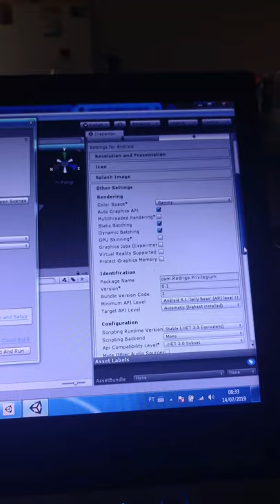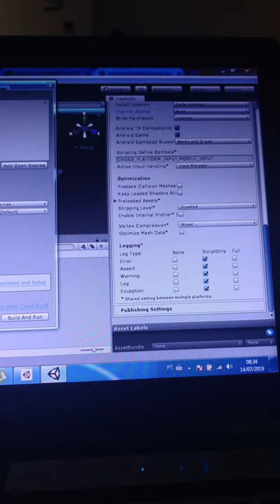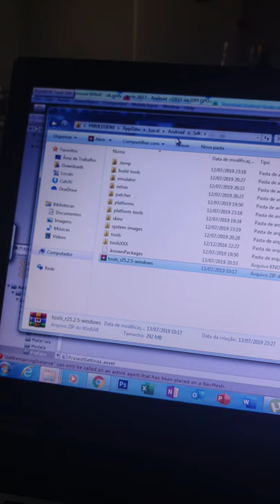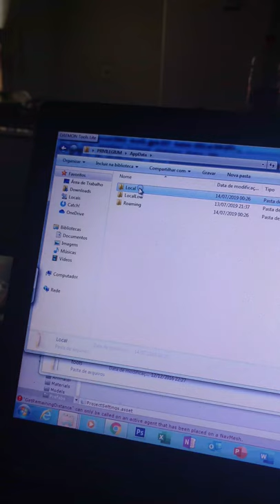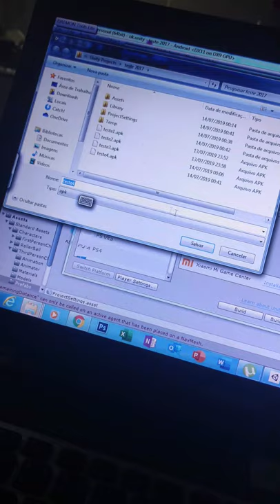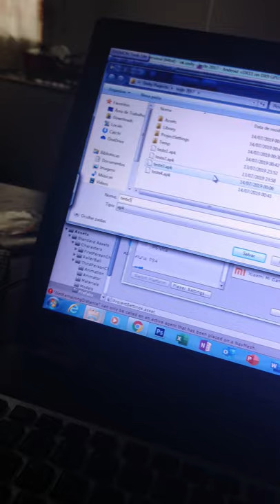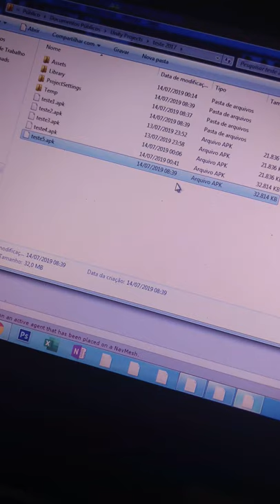UNITY - SDK E JAVA (PROBLEM FIXED) - PROBLEMA RESOLVIDO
Problemas no unity 3D com o aplicativo Android SDK e o aplicativo java - erros na conversão. Problemas resolvidos